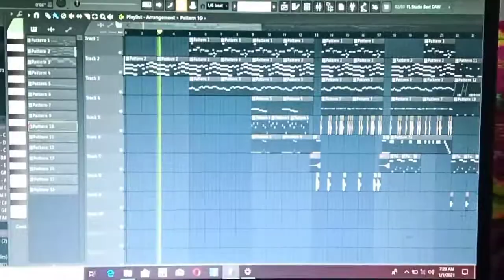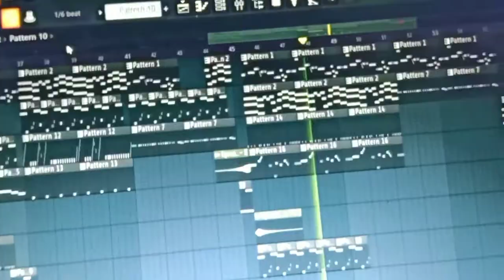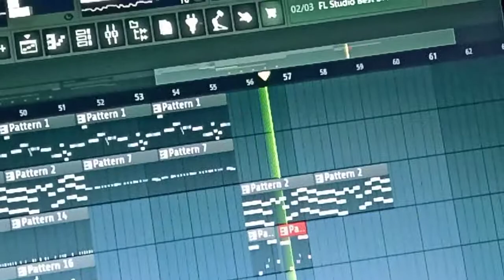(Free) Sakura PluG On X Type Beat X Sakura Sounds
Social handles 🤙

Am not professional

    musician and producer

Am learning everything to music
And making beats
Pls appreciate
For next one banger beats

And follow also Instagram
Every update provide

Thanks 🧡